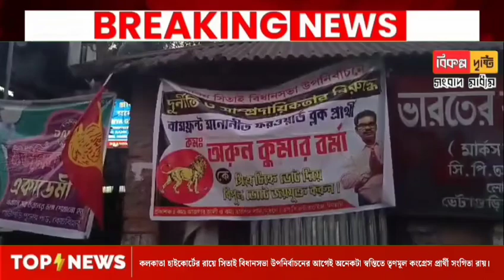কলকাতা হাইকোর্টের রায়ে সিতাই বিধানসভা উপনির্বাচনের আগে স্বস্তিতে তৃণমূলকংগ্রেস প্রার্থী সংগিতা রায়